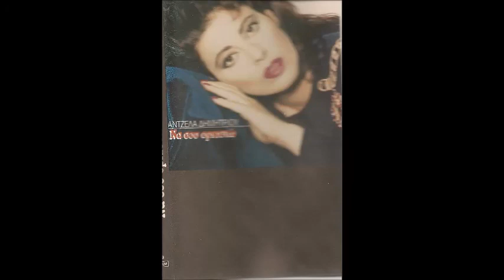ΑΝΤΖΕΛΑ ΔΗΜΗΤΡΙΟΥ ΚΑΤΗΓΟΡΕΙΣΑΙ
Στίχοι:  Λάκης Τσώλης
Μουσική:  Δημήτρης Σταμπουλής

Κατηγορείσαι ότι είσαι
άπιστος κι άστατος
και της καρδιάς μου ο κόσμος όλος
είναι ανάστατος.

Σε ρώτησα πολλές φορές
γιατί αργείς τις νύχτες;
Και σ’ αντιφάσεις έπεσες
κι άλλοθι δεν είχες.

Κατηγορείσαι ότι είσαι
άπιστος και άστατος
είναι ανάστατος.

να μείνω ή να φύγω;
με δάκρυα μ’ απάντησες
αν φύγεις τι θα γίνω.